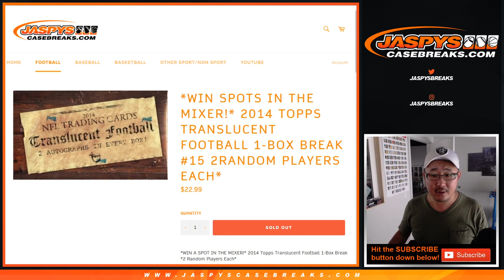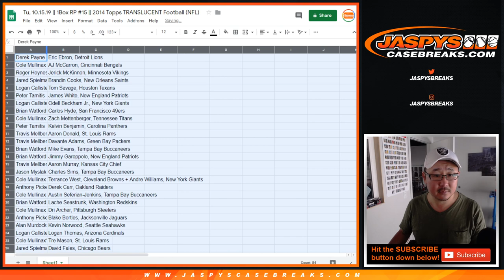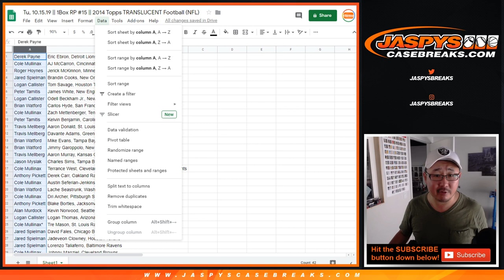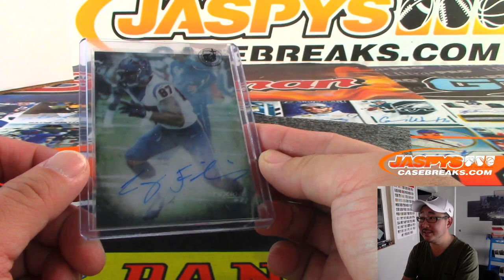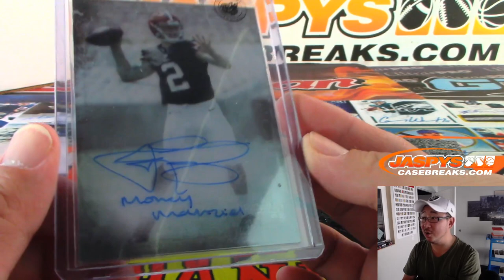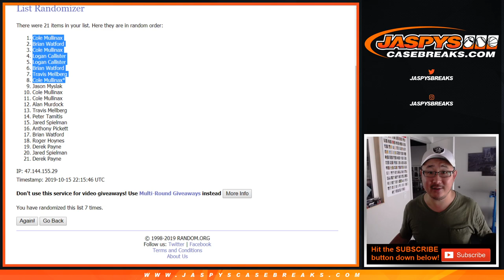Tu, 10.15.19 || 1Box RP #15 || 2014 Topps TRANSLUCENT Football (NFL)